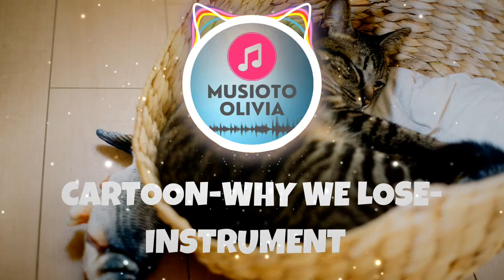CARTOON-WHY WE LOSE- Non-Copyrighted Music - Musioto Olivia - Audio Library for Content Creator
Musioto Olivia - Audio Library for Content Creator

Hello Viewers,
Here you can find non-copyrighted royalty free music. But remember to add the attribution given in the description and place a link to my channel.